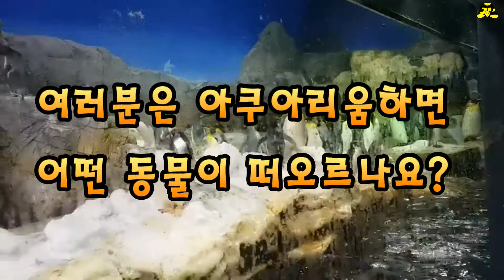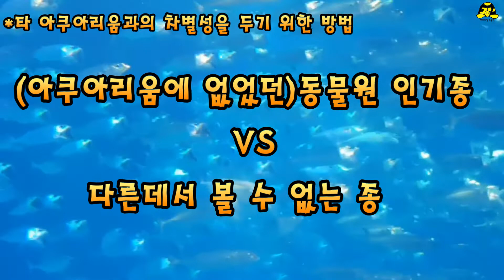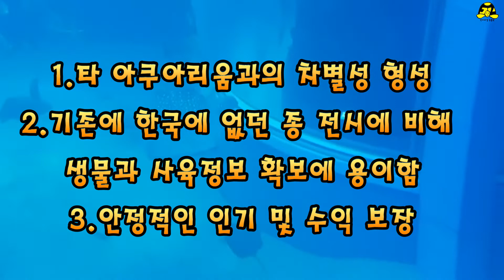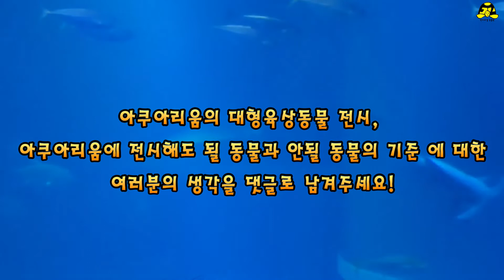아쿠아리움에 백호가 산다?아쿠아리움의 육상동물 전시, 그 원인과 선은 어디까지인가 1부